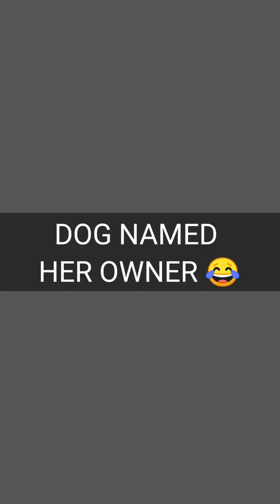Funny dog and human jokes compilation 😂